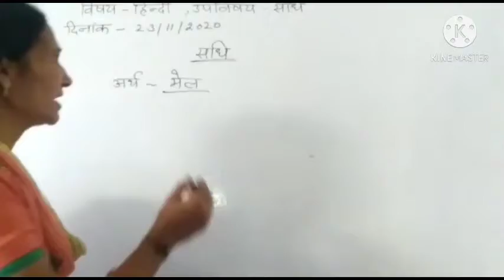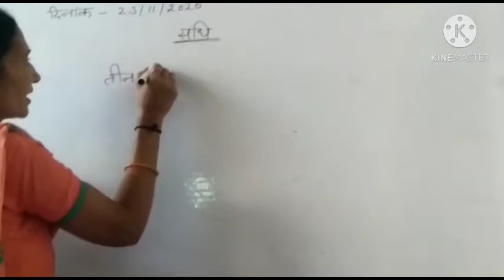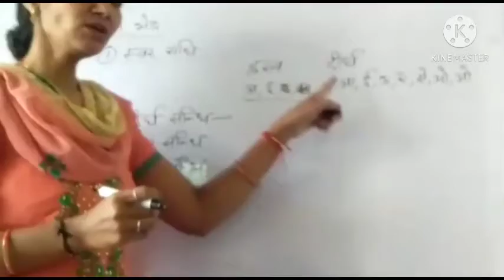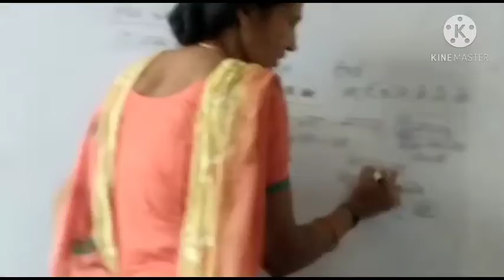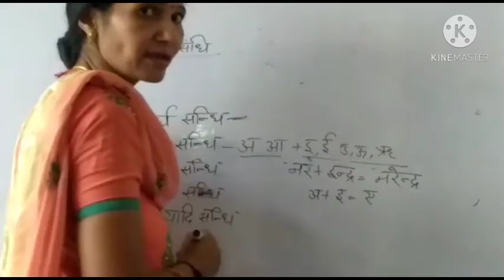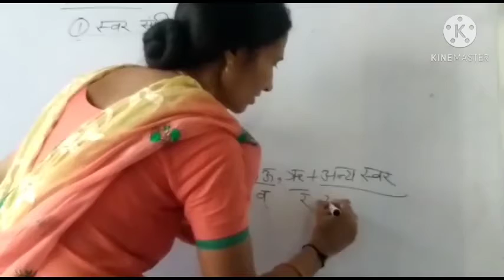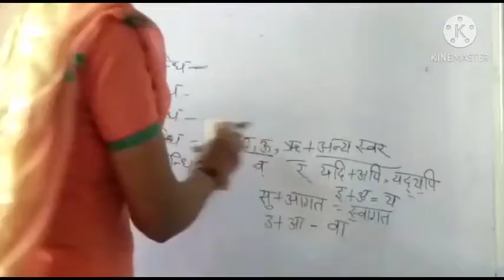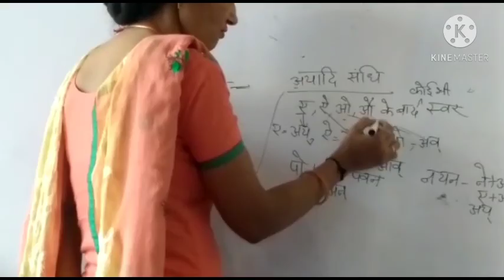class 7th Hindi Date 23.11.20